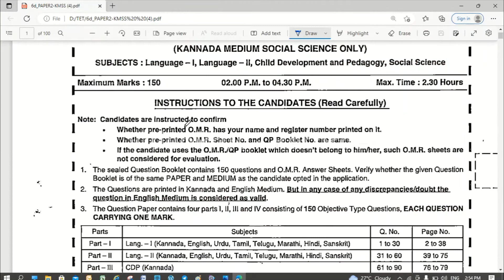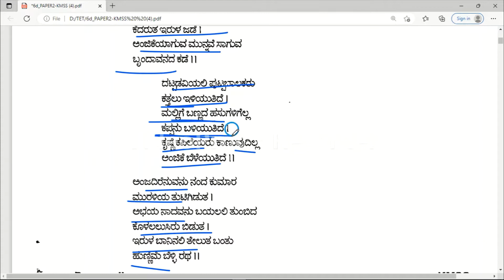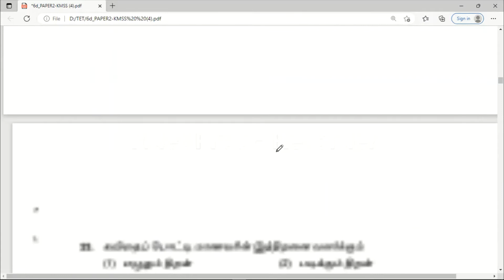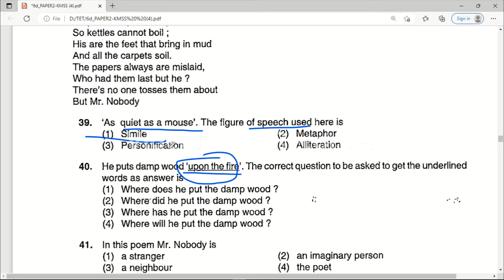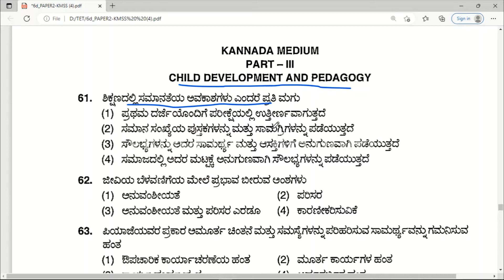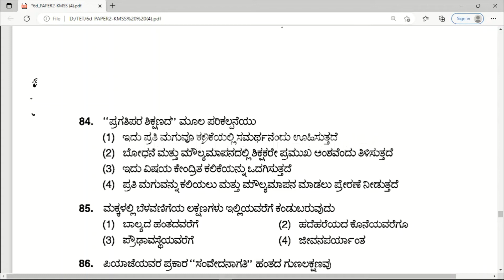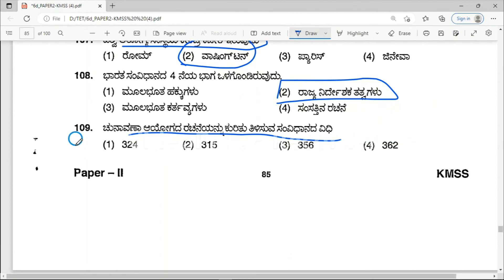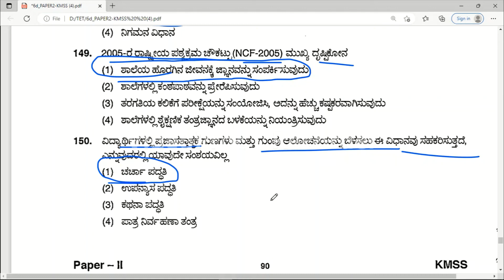ಕರ್ನಾಟಕ TET (KAR TET) - 2022 | Model Question Paper of English | ಇಂಗ್ಲಿಷ್ ಮಾದರಿ ಪ್ರಶ್ನೆ ಪತ್ರಿಕೆ-2021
ನಮಸ್ಕಾರ ಗೆಳೆಯರೆ

ಈ ವೀಡಿಯೊದಲ್ಲಿ ನಾವು ಕರ್ನಾಟಕ ಶಿಕ್ಷಕರ ಅರ್ಹತಾ ಪರೀಕ್ಷೆ (KTET) - 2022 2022 ಕುರಿತು ಚರ್ಚಿಸಿದ್ದೇವೆ.

ನೀವು ಕರ್ನಾಟಕ ಶಿಕ್ಷಕರ ಅರ್ಹತಾ ಪರೀಕ್ಷೆಗೆ ತಯಾರಿ ನಡೆಸುತ್ತಿದ್ದರೆ ಜಾಗತಿಕ ಆನ್‌ಲೈನ್ ತಂಡವು 299/- ನಲ್ಲಿ ಪರಿಹಾರ pdf ನೊಂದಿಗೆ 10 ಅಣಕು ಪರೀಕ್ಷೆಗಳನ್ನು ಒದಗಿಸುತ್ತಿದೆ.

ಅಣಕು ಪರೀಕ್ಷೆಗಳಿಗೆ ಹಾಜರಾಗಲು 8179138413 ಗೆ WhatsApp ಮಾಡಿ

Hello Friends
In this video we have discussed about Karnataka Teacher Eligibility Test(KTET) - 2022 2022.

If you are preparing for Karnataka teacher eligibility test global online team is providing 10 mock tests with solution pdf only at 299/-